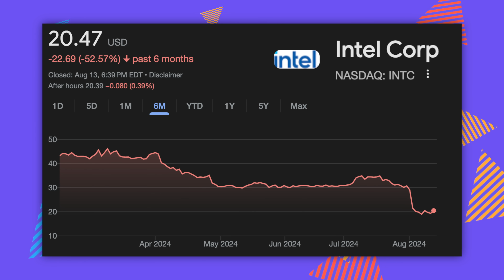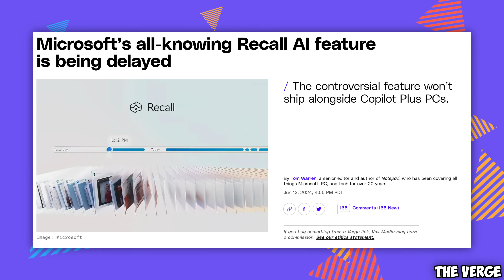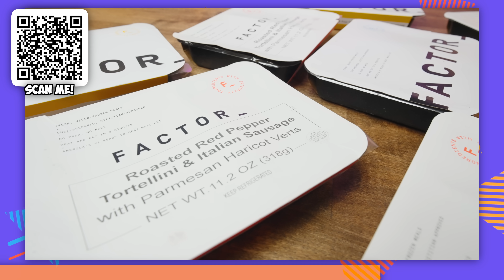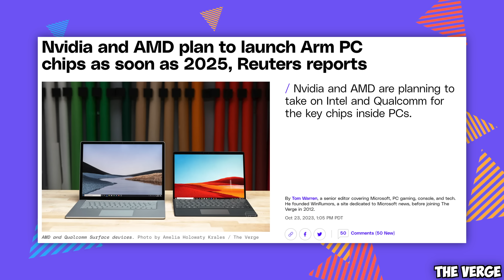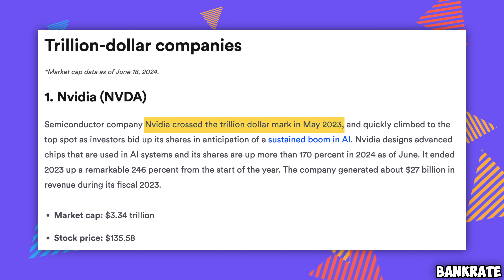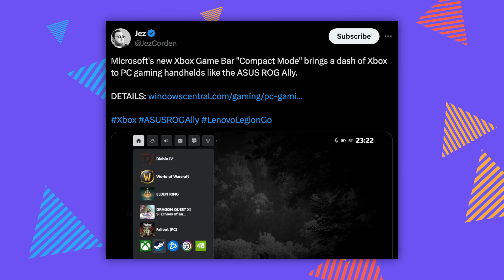PCs are getting WORSE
Chapter Titles
0:00 Hello and Welcome
0:50 Intel is struggling
1:50 Companies are rushing
2:25 Factor_
3:32 What PC’s need right now
4:32 Snapdragon sets the bar
5:26 ARM chips are coming
6:32 nVidia is coming
7:34 More complicated
8:26 New Xbox in 2025
9:28 Xbox Portable
10:42 What do you think?